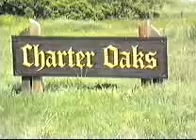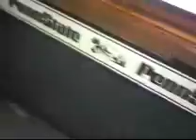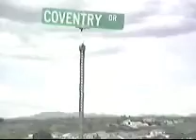Charter Oaks Home